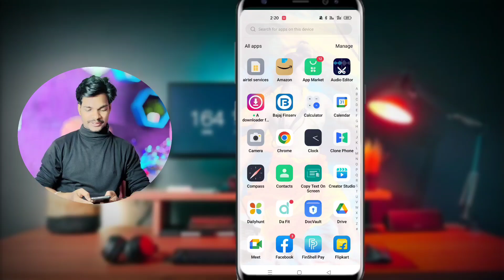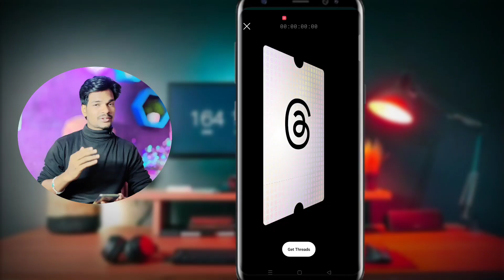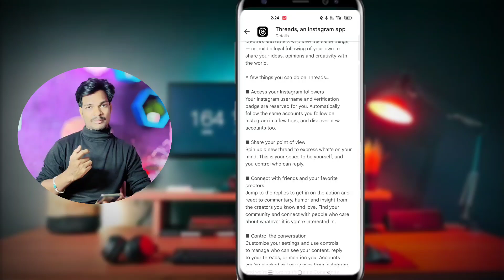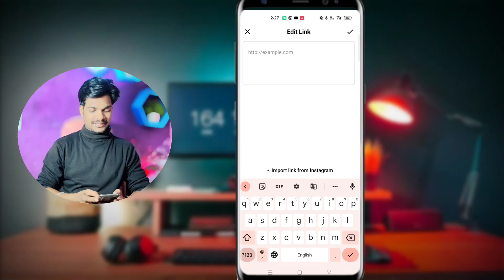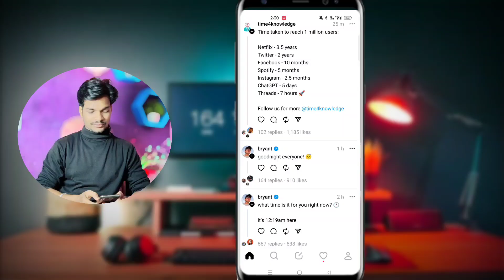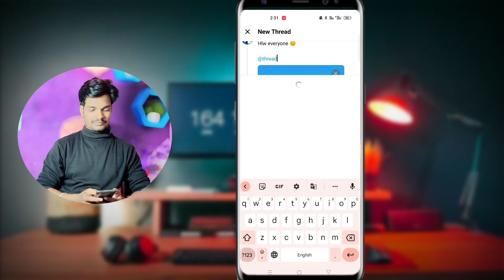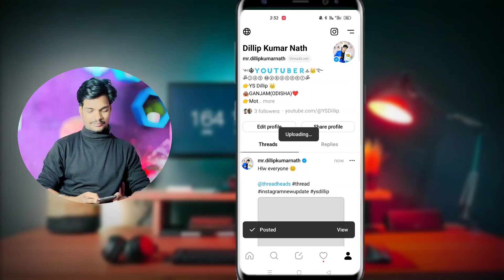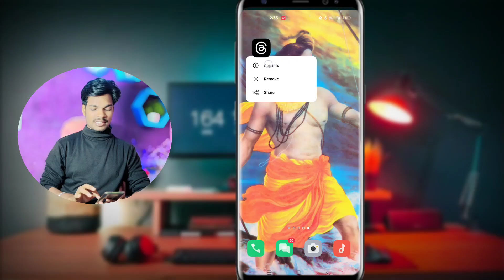Instagram Threads kya hai | Instagram threads kaise use kare | How to use Instagram threads odia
Instagram Threads kya hai | Instagram threads kaise use kare | How To use instgram threads in odia

Instagram Threads kya hai | Instagram threads kaise use kare | How to use Instagram threads

Dosto aaj instagram ne apni new app instagram threads app launch ki hai , jisko instagram app me bhi ek setting ke tor par ya threads features ko dikhaya hai , ab ye instagram threads kaya hai , instagram threads use kaise karenge vo sab es video me bataya hai , aap video pura dekhe aur samjhe , instagram not working hai to bhi jankari di hai ki instagram threads ko kaise laye instgram me,

threads instagram malayalam
three idiots full movie
three little pigs
threads instagram tamil
threads app
three movie songs